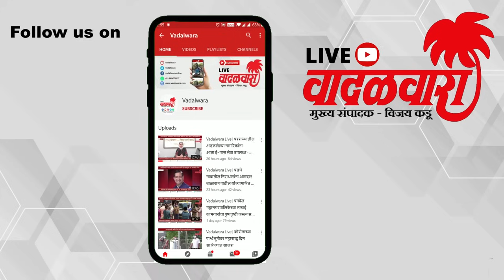नवरा - नवरीसह ३५ वऱ्हाडींचा टेम्पो माथेरान घाटात तीव्र उतारावर उलटला | Vadalwara Live